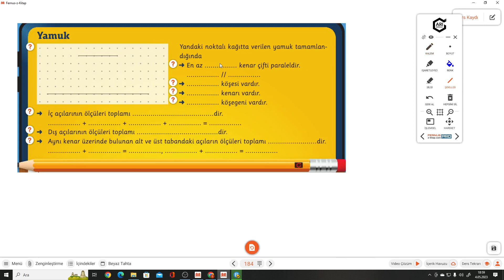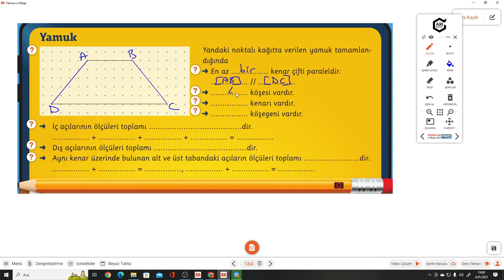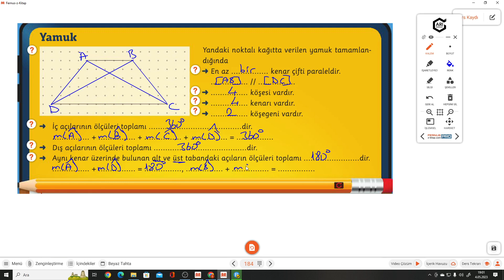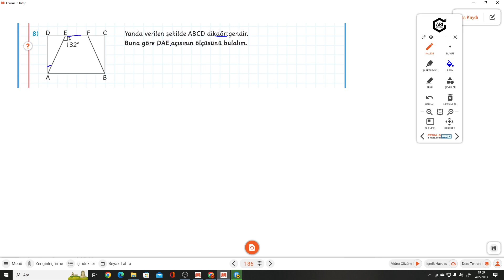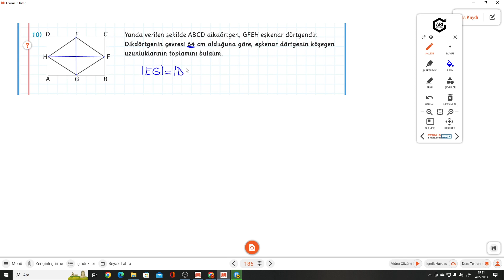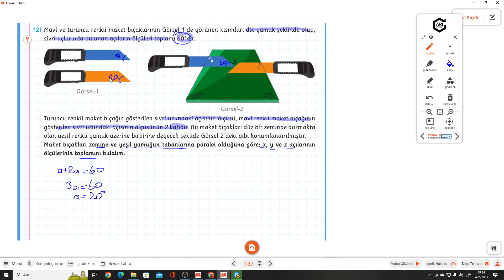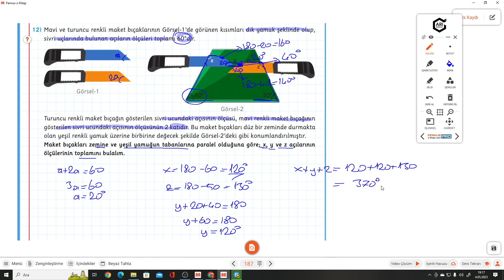7.SINIF MATEMİTO S.184-185-186-187 YAMUK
Arı 7.Sınıf Matemito Akıllı Defter S.184-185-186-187 YAMUK ile devam ediyoruz.